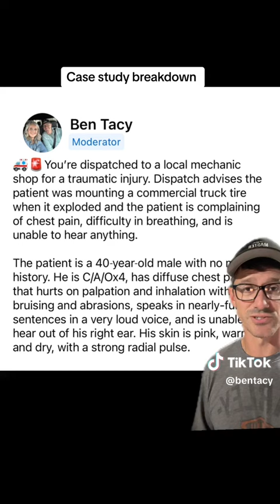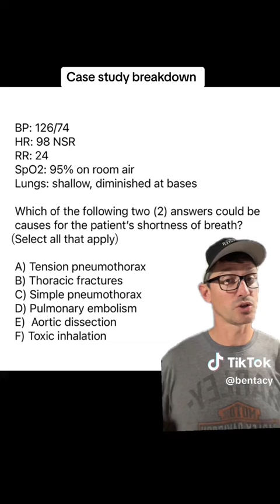Case Breakdown | July 5th, 2024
Did you get it right?